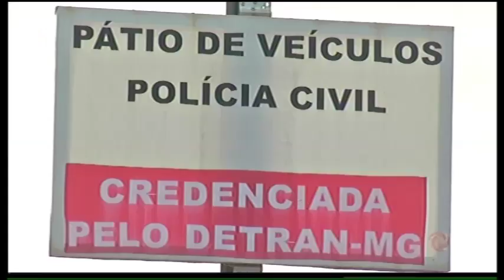DIVINÓPOLIS: Incêndio em pátio de veículos apreendidos